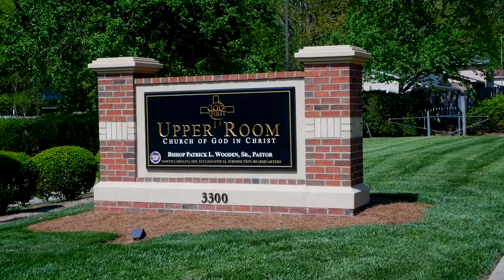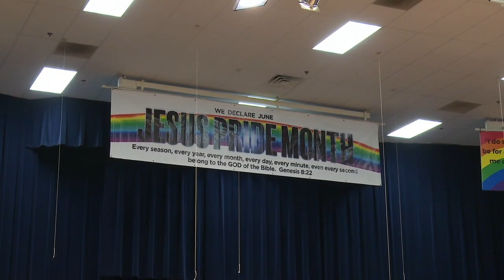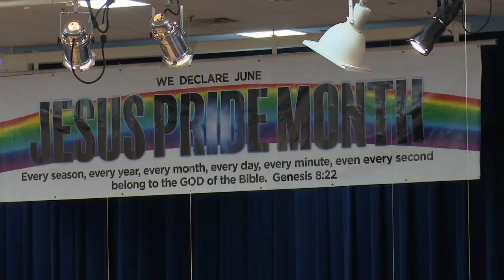Bishop Wooden | "The Faithful and Wise Servant"